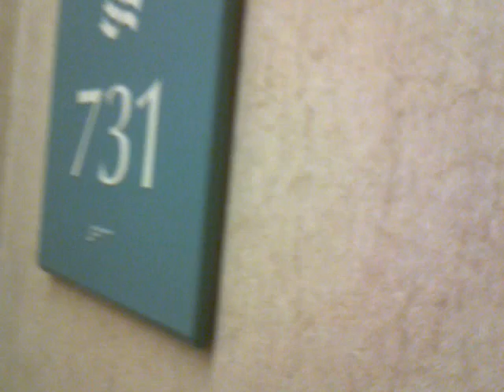Donde estas susana?